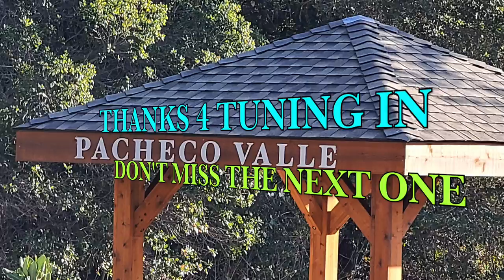Pacheco Valley HD